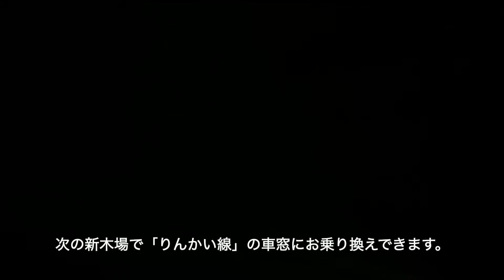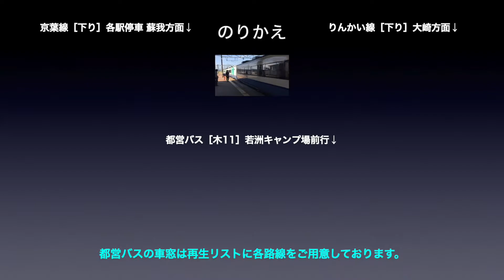京葉線【快速】車窓［下り・2］八丁堀→新木場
京葉線［下り・快速］八丁堀→新木場の車窓です。

■車窓案内
路線名称：京葉線
撮影方向：進行方向［右側］
列車種別：快速
車窓区間：八丁堀→新木場
車両種別：E233系

■のりかえ
新木場で
・京葉線（下り・各駅停車）
・りんかい線
・都営バス

京葉線［下り］は
各駅停車：1〜16（東京→蘇我）
快　　速：1〜6（東京→海浜幕張 / 海浜幕張から先は各駅に停車）